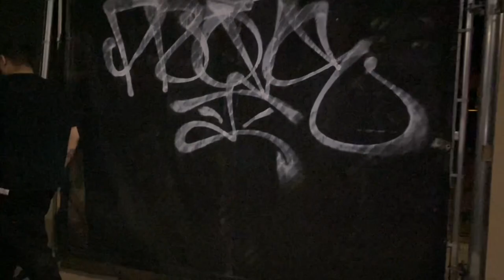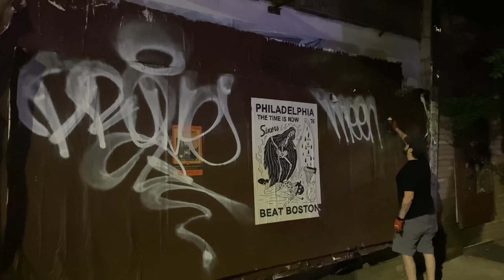Prove X Flame X Art Primo